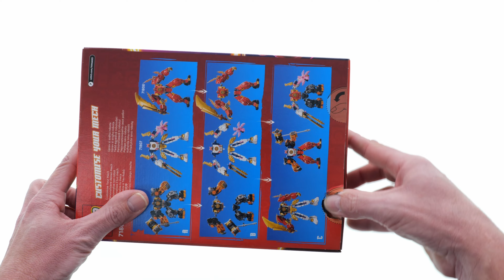LEGO Ninjago 71806 Cole's Elemental Earth Mech – LEGO Speed Build Review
235 pcs
19,99$ / 19,99€